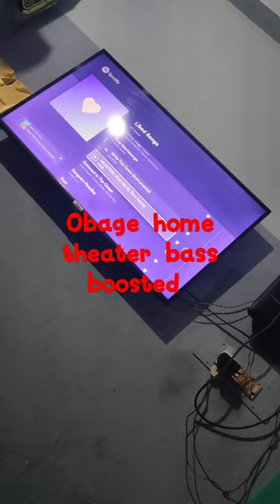obage home theater bass boosted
obage home theatre bass boosted